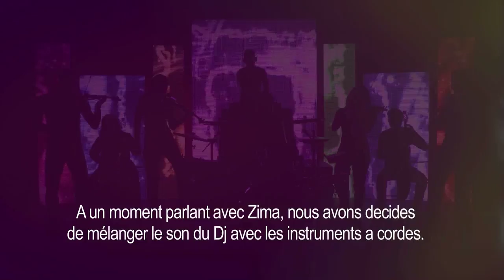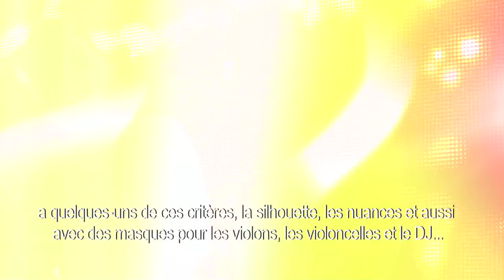Short Documentary on Electro Classic Musical Group (FRENCH - subtitled version)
ELECTRO CLASSIC - Musical Group is a new concept on E-Music based arrangements and style. The specialty of the group is the REMAKE of all round, world wide music hits from classics to the most hot international charts top ten! Modern and pulsing dance music blended and topped by live performances of Violins, Cellos and Drums.